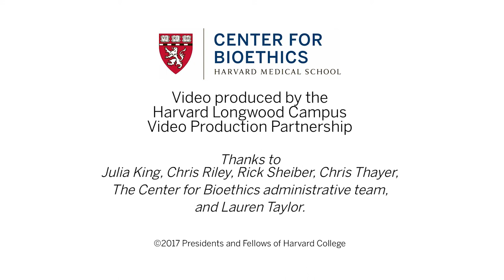Contemporary Authors in Bioethics: Lauren Taylor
Lauren Taylor, author of "The American Health Care Paradox: Why Spending More is Getting Us Less," talks with Harvard Medical School Center for Bioethics Executive Director Christine Mitchell.